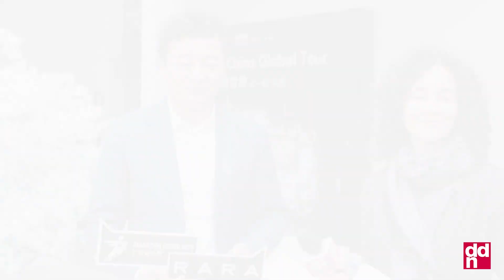Guangzhou Design Week Milano parte 2 con RARA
Durante la Milano Design Week 2024, la Guangzhou Design Week ha tenuto un evento straordinario presso la Società Umanitaria di Milano. L'evento del 18 aprile ha celebrato l'innovazione e la creatività nel design, mettendo in luce l'importanza del design cinese a livello internazionale.

Il programma ha incluso il Savour China Global Tour, l'IDD International Design Dialogue, il GRP Global Ring Prize, i Bauhaus Design Awards e un omaggio al design cinese. La manifestazione ha rafforzato il legame tra Milano e Guangzhou, evidenziando l'importanza della collaborazione internazionale nel design. I partecipanti hanno esplorato nuovi orizzonti creativi e instaurato preziosi contatti professionali, mostrando come il design cinese stia influenzando il settore a livello globale.

In video gli interventi dei principali protagonisti dell' iniziativa.